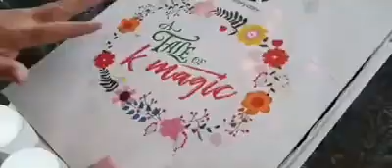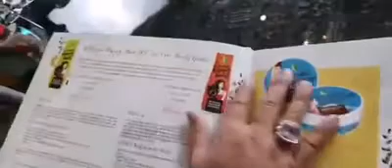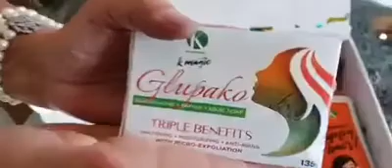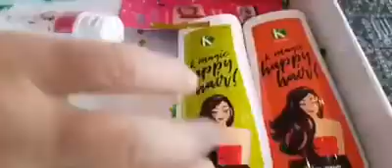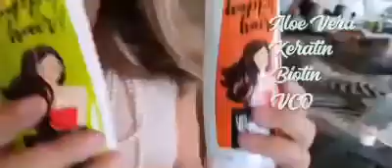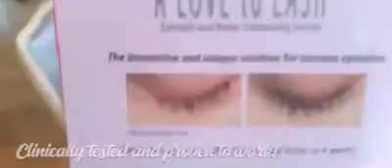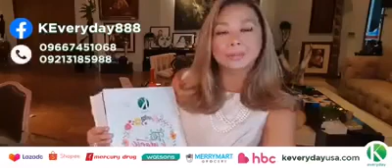Skin and hair care secrets of Korina Sanchez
What makes K Magic work? Korina is proud to be 56...and she shares her skin and hair care regimen. In collaboration with skin and hair care professionals, K Magic was born. Thank you for the support of our K Beauties! Every purchase helps fund the various advocacies Korina has been helping those who need it most in the Philippines.